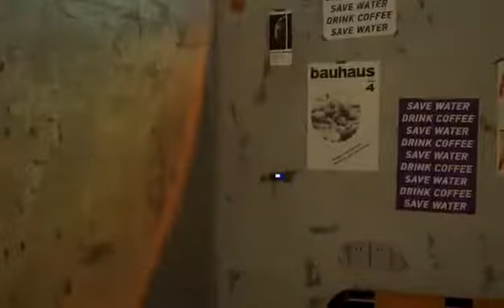Helicute H859HW,small folding drone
One Key Takeoff;Optical flow Positioning;Tracking route function;video ;camera